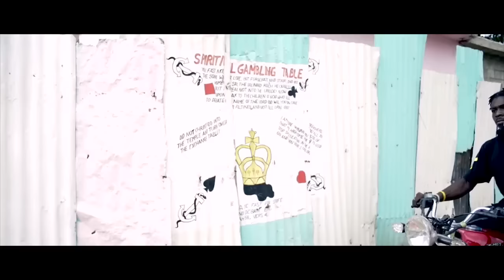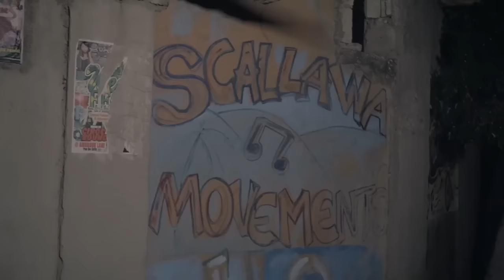Charly Black - Attention Seeker/Turrrble Ft Buck 1 (Official Music Video)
Produce By: Troyton Music/Jah Wayne Records